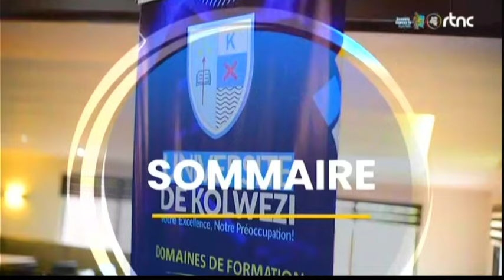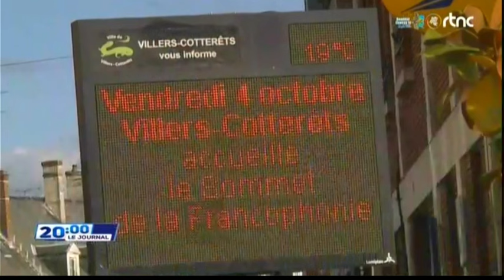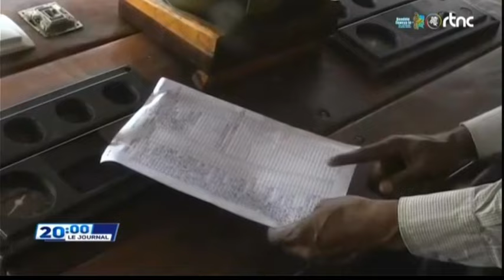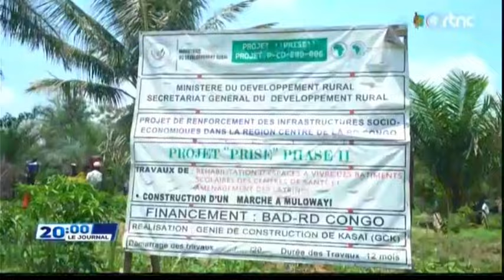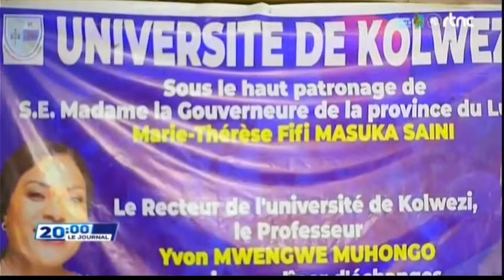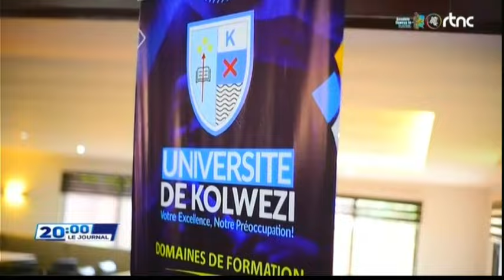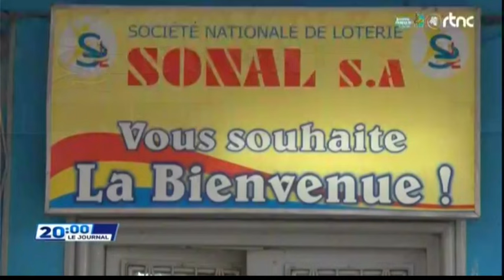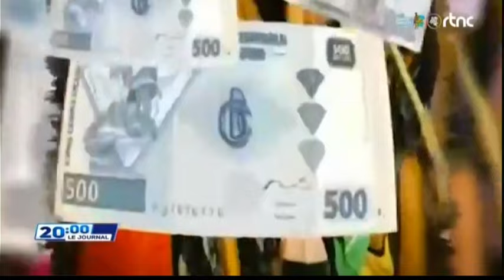🌍SUIVEZ : LE GRAND JOURNAL DE CE SAMEDI LE 05.10.2024 EDITION 20H00